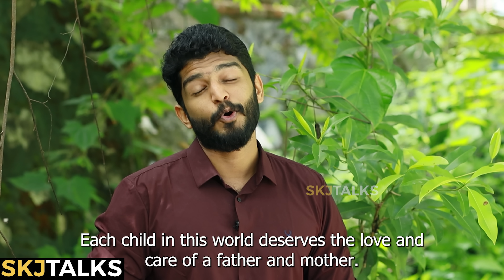Child Adoption | Every Child Deserves Parental Love | Your Stories EP-134 | SKJ Talks | Short film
Child Adoption is a short film portraying the life of childess couple and their journey to adopt a child.

Child Adoption Powered by IDHAYAM

Direction
Sujith KJ

Story
Arya Sreekantan

Editing
Amal S S

Music
Nipin Besent

Assistant Director
Akhil UG

Child : Daksha

Jayaram's Father : Balachandran

Chandhini's Mother : Jayanthi Kolappan

Orphanage warden : Sheela Balachandran

Neighbour Child : Adwaith

Special Thanks : Eshal Fathima

Location courtesy : NEWLIFE MEDI CENTRE - Pappanamcode, Thiruvananthapuram.

Topics Covered:
* Child adoption
* Childless couple
* Adoption taboo in india
* Child Adoption taboo
* Why is adoption still not accepted in India by many people?
* Why Many People Do Not Want To Adopt Children
* Why Are Indian Families Against Adopting Children?
* Orphaned
* Adoption through CARA
* Orphaned Child
* Parental Love
* Parental Care
* How to adopt a child in India
* Challenges in Child Adoption
* Importance of Child Adoption
* Why more people should adopt children
* Orphanages in India
* Who can Adopt a Chid
* Adoption rules and regulations
* Why Adoption rates are low in India